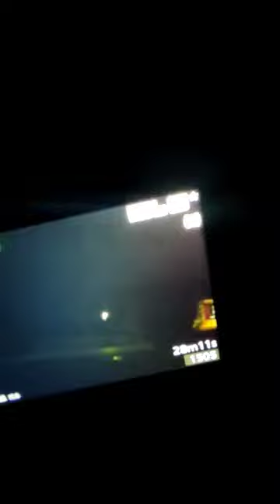Nikon CoolPix L840 zoom 100m Light.